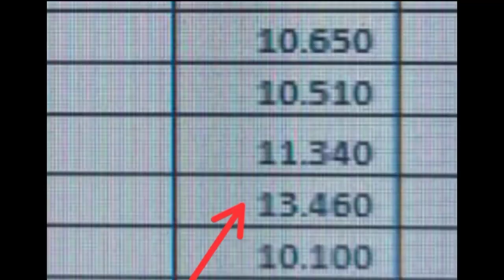supirya gemetar petak 2 kunci mbl PS muatan 13 ton. PS petak ni bos segolll dong😆😆😆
RC KECIL. chennel youtube  RC KECIL..assalamualaiku sobat ku semua ..di sini saya buat konten ini bukan untuk pamer kekuatan hanya untuk menghibur sobat ku semua trimaksih semoga bermempaat yang menonton.dan jangan lupa di subseribe dan tekan tombol lonceng ya.agar tidak ketinggala video berikut ya ..karna subseribe itu geratis.trimakasi.